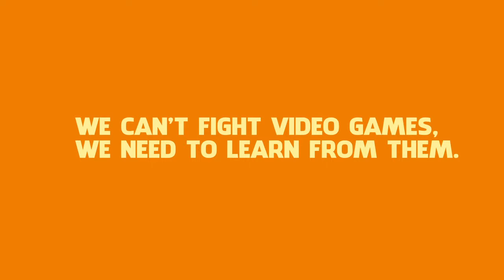Kite Warfare by Rajkumar Kuppuswamy and Matthew Runde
My friend and fellow creative technologist, Rajkumar Kuppuswamy, and I created Kite Warfare.